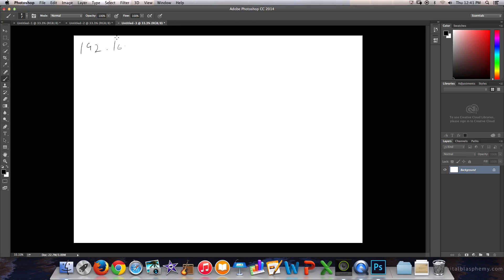Binary Addition 2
This is part 2 of basic binary addition